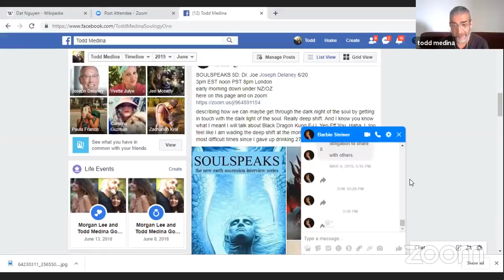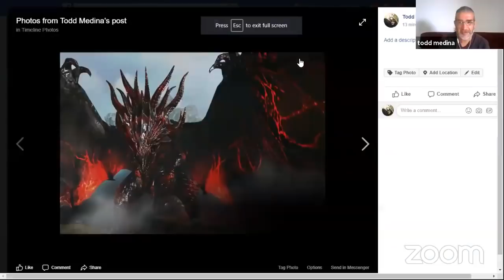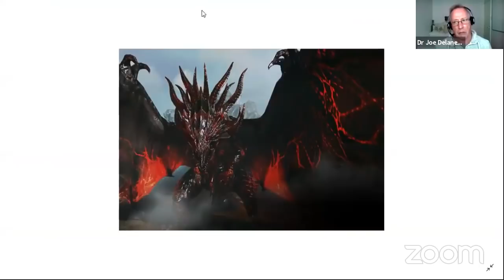Dr. Joseph Delaney • June 20, 2019 • SOULSPEAKS 5D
Todd & Dr.Joe talking about...
How we can maybe get through the dark night of the soul by getting in touch with the dark light of the soul. Really deep shift. And I know you know what I mean! I will talk about Black Dragon Kung F-U, Yep Eff You. Haha. I, too feel like I am wading the deep shift at the moment. It really stinks, in fact the most difficult times since I gave up drinking 27yrs ago.

Dr Joe Delaney PhD CSci FIBMS PhySoc
Scientist, Shaman and Showman
Consultant Principal Lecturer in Integrative Medicine
ABOUT:
THE IAM APPROACH TO HEALTH AND WELLBEING
After many years of stress, anxiety, depression, panic attacks, and being plagued by various destructive addictions, I had arrived at the jumping-off place.
“All that I could think of was taking the action to finally end this misery, once and for all”.
Not only had I been destroying myself for years, but my cruel illness was also damaging those around me. Hurting the people who truly loved and cared for me; people who had tried everything in their power to help me, but to no avail. I could see no other way out. This was not the first time that | had tried to end it all, but looking back, I now see that previous attempts were half-hearted cries for help.
It’s not that nobody was listening, it’s just that they couldn’t hear what I was saying - and it also turns out that despite their best intentions they didn’t have the solution either.
After a very serious suicide attempt failed, I discovered something incredible.
Maybe I didn’t have to take my own life, maybe I simply needed to take my own life back!
So, there was a solution to my dilemma, and what I needed to do was stop looking outside of myself for answers, and turn my gaze inwards instead. I needed to dig deep within myself and discover who I really was and reveal the true purpose of my existence.
The answer, it seems, was under my nose all the time….
Dr Joe is a Consultant in Integrative Medicine in North West England. Holding a PhD in Medicine, he specializes in the neuroscience of stress, addictive behavior and its management. He is also an acknowledged teacher of Evolutionary and Developmental Psychology.
Previously, he worked as a Senior Research Fellow in Medicine at Wirral University Teaching Hospital, exploring the use of non-medical interventions alongside pharmacological methods for treating hypertension in patients. In line with this, he was appointed as the country’s first NHS Specialist in Integrative Health Practice.
For over 25 years, Joe has been involved in helping individuals, using mindfulness meditation and specific breathing techniques, to rediscover themselves and to help them recover from the debilitating effects of stress, serious mental ill health, suicidal ideation and addiction in its various forms. He has developed a revolutionary new approach that allows individuals to “hack their physiology in order to change their psychology”.
This method helps to eradicate misery for good - making it easier for individuals to rapidly restore emotional balance and clear thinking in order to make cleaner, healthier choices.
The IAM Approach offers solutions that many health and medical professionals are still largely unaware of, and it is probably unlike anything that you have ever heard before.
An evolutionary leap from intellect to heart intelligence...

From sex to superconsciousness – Kundalini awakening and cleaning up your act, from bottom up and inside out.

Thank you for your continued Love and Support. Soulogy is Viewer Supported